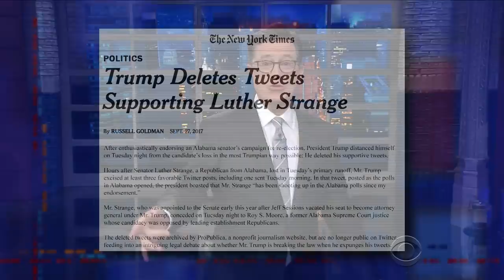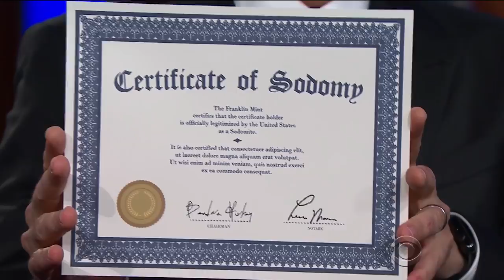Alabama's Roy Moore: Explained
Everything you need to know about the gunslinging, homophobic victor of Alabama's Republican primary on Tuesday.